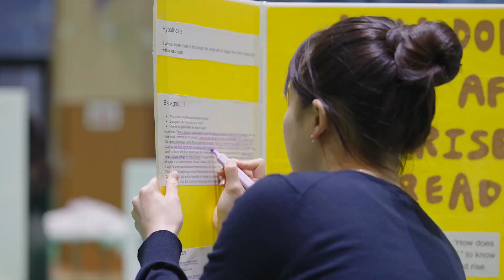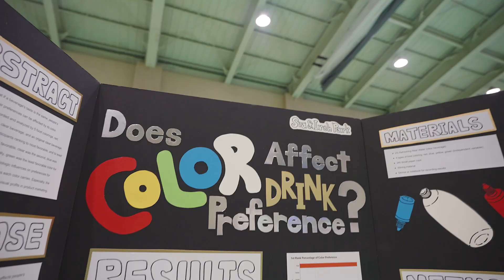2025 Fayston HS Science Fair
제5회 페이스튼 고등 과학 박람회가 3월 7일 금요일 오후 6시 30분 부터 8시까지 페이스튼 조셉홀에서 열렸습니다.
학생들이 그 동안 열심히 준비한 다양한 과학 프로젝트를 선보이는 자리가 되었습니다.
이번 과학 박람회는 학생들이 수개월간 준비한 실험과 연구 결과를 발표하는 중요한 행사입니다.
학생들의 발표 외에도 재미있는 시연 스테이션이 마련되어 있어서,
학부모님들께서도 다양한 실험을 직접 체험하셨습니다.

The 5th 'Fayston HS Science Fair' was held on Friday,
March 7, from 6:30 PM to 8:00 PM at Fayston Joseph Hall.
It was an opportunity for students to showcase a variety of science projects they had diligently prepared.
This science fair was a significant event where students presented the results of their experiments and research, which they had been working on for several months.
In addition to student presentations, interactive demonstration stations were set up, allowing parents to participate in various hands-on experiments.